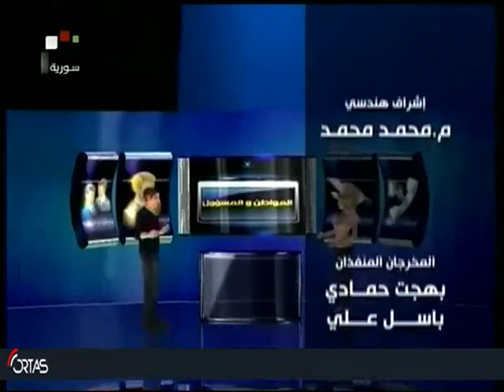Woman Arab TV News Presenter in Blue Satin Bow Blouse